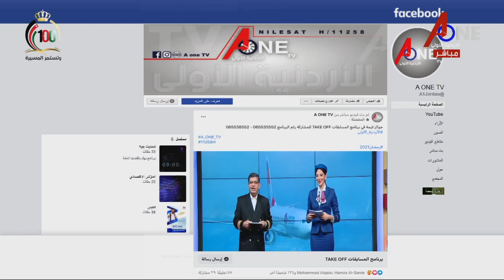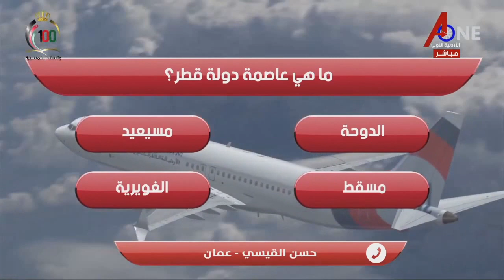TAKE OFF | الحلقة الخامسة